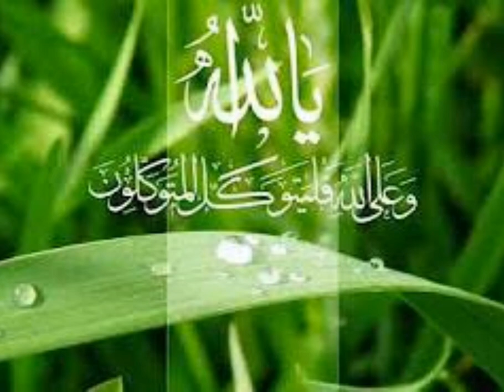dare Nabi pe naat! new heart touching naat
@shaukatbhai dare Nabi pe pada rhunga new naat 2022
naat sharif
naate pak
naat hi baat naat naat
new naat
naya naat
new naat newnaat
@shaukatbhai8880 shaukat1998
fre naat not copyrighted music
Islamic musicno copyright Islamic naat
naatsharif naatepak
new naat sharif urdunaat hindinaat Shaukat ansari naat sharif urdunaat hindinaat naate paak
Shaukatnaya naat maout ka kalam mout ka naat
naatiya kalam naat Shareef
नात शरीफ उर्दूत हिंदीनाट यू नाte पाक
maut ka kalam
maut ka naat
Urdu music free
Islamic naat
use copy right free
bina kopirite ke naat
Shaukat bhai
Urdu naat sharif urdunaat hindinaat naate pak naatsharif naatepak
tammana muddato se hai naat sharif urdunaat hindinaat Shaukat ansari naat sharif urdunaat
new naat Tamanna muddato se hai jamle mustfa dekhun
free naat ringtone copyright holder fre copyright free naat ringtone new naat nat sharif free kaise sune Kahan se download kare copyright free naat Islamic music free naat ringtone copyright free
new naat naat sharif, urdunaat hindinaat naate pak naatsharif naatepak naatsarif new naat 2021naat 2022 djlab pe aati hai du banke tammnana merii
labpeaatihai hai dua banke tammnana merii
new 2022 dua old ,dua ,lape aati hai dua banke tammnana meri, new naat copyright holder nhi aayega , copyright free naat ringtone copyright, free naat Shareef, sirf free naat, ringtone copyright free music, Islamic music copyright free,free copy right
kopirite firi,,firee kopyrite copyright free new qawaali old naat famous dua lape aati hai dua Shaukat ansari naat sharif urdunaat hindinaat naate pak naatsharif naatepak naatsarif, new, naat, Shareef,new naat Shareef copyright free naat Shareef sirf free naat ringtone copyright free music free naat  new naat Shareef,Urdu music free naat ringtone copyright free Hindi naatsharif,